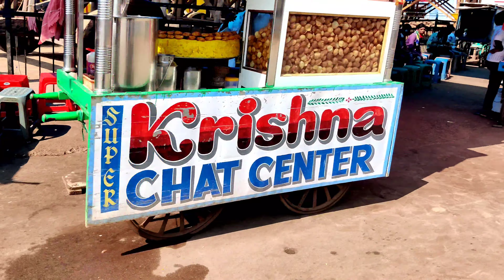My First Vlog & Dalpat Sagar Review❤️🔥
Hello guys 🙋

So this is the review of Dalpat Sagar Lake which was made by Dalpat Dev .

Kakaya Dynasty has Rule here from 1324 Ad to 1947.

In that time Bastar was ruled by Kakaya Dynasty .Hope u will like this video .

Keep Loving n Supporting ❤️

Channel new h mera support💪 cahiye

Hope aaplog support krenge 🙏

Keep watching👀👀